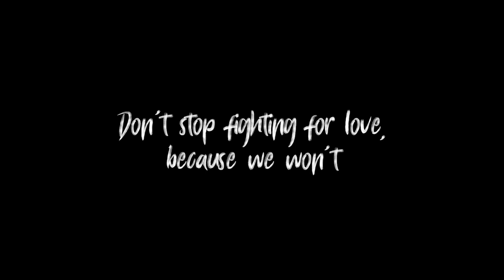Salama & Khalid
There are many love stories that are cut short because of external pressures. It’s time to break the barriers that get in the way.